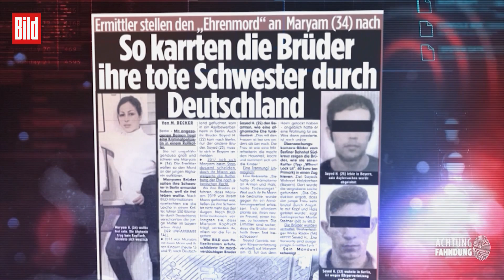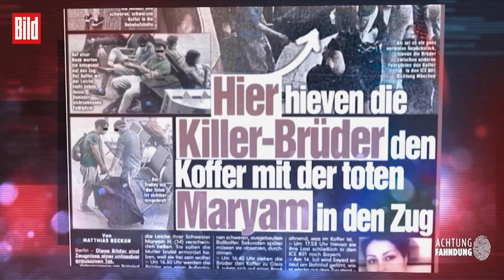Mord in Berlin: Killer-Brüder schafften Maryam H. im Koffer weg | Achtung Fahndung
📺 „Achtung Fahndung“ – jeden Dienstag, 22.00 Uhr bei BILD im TV und auf bild.tv.

Dieses Verbrechen schockierte Deutschland. Vor rund fünf Monaten wurde die Afghanin Maryam H. (34) in Berlin umgebracht und zerstückelt. Die Staatsanwaltschaft Berlin ist überzeugt: Täter waren die beiden Brüder der 34-Jährigen.

Jetzt erhob die Ermittlungsbehörde gegen das Duo Anklage wegen Mordes!

Sayed (25) und Seyed H. (22) sollen die zweifache Mutter getötet, in einem Koffer in der Bahn nach Bayern transportiert und dort verscharrt haben. Motiv: Einem Sprecher der Staatsanwaltschaft zufolge haben die Männer ihre Schwester umgebracht, weil diese nicht nach ihren Wertvorstellungen gelebt hat.

„Achtung Fahndung“ beleutet diesen an Brutalität kaum zu übertreffenden Fall.
Die spektakulärsten Kriminalfälle Deutschlands gibt es bei „Achtung Fahndung“, der neuen True-Crime-Sendung von BILD. Für Sendung sind 500 Reporter im Einsatz, recherchieren investigativ, mit eigenen Zugängen und Quellen. Jeden Dienstag um 22:00 Uhr bei BILD im TV.